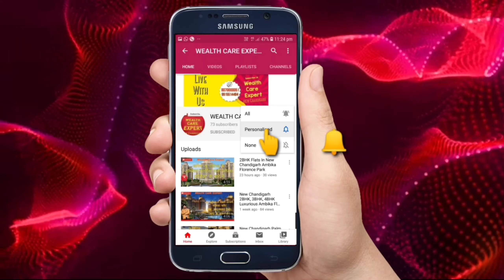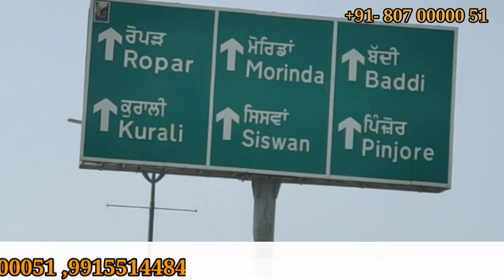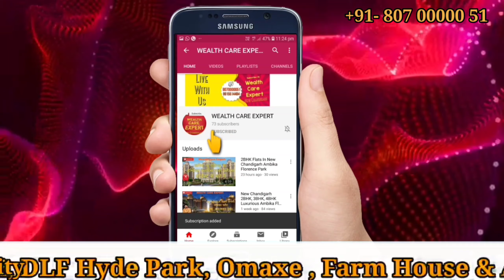New Chandigarh Development Of PR-4, Road Work Dakshin Marg Extension. Stadium Road New Chandigarh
Hello Frds,
today we are showing the development of new Chandigarh Mullanpur PR4 road, its also called Dakshin Marg Extension. work on full swing. see the development og stadium Road. this road is coming from Jw Marriott sector 35 to sector 38 then Dhans , enter in New Chandigarh adjoing Address Flats then Pcl gateway , PCA stadium , Omaxe Phase 3, Altus Pocket C , D, and E. then Omaxe Phase 1 and 2 . then  enter in Ecocity 3,  in future this road attached with Anandpur Sahib.
plz Call Wealth Care Expert